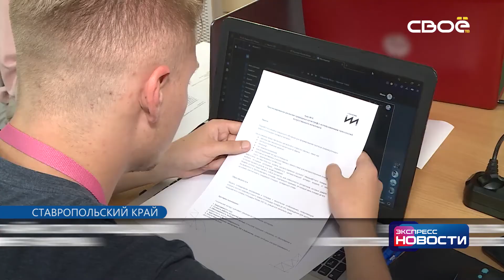Экспресс новости на Своём от 3 сентября 2021 г. 21:00